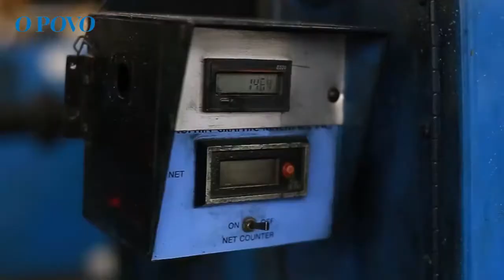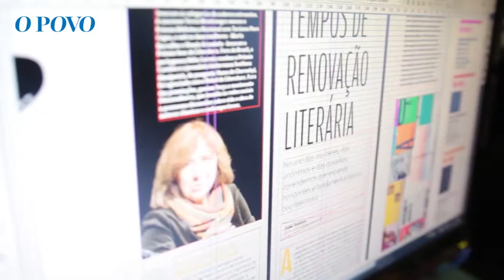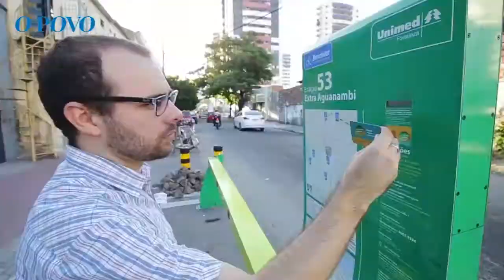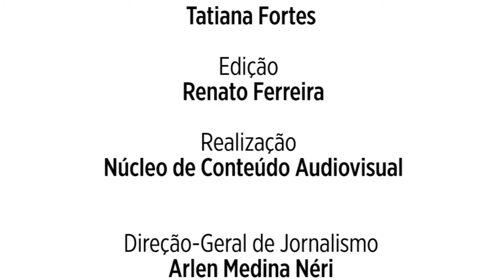O POVO 88 anos - Daqui para o Futuro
Criado em um tempo quando as páginas de jornal eram a única forma de se informar, O POVO se renovou ao longo das décadas e conta boas histórias na TV, na Internet e no Rádio, além da versão impressa que lhe deu origem. Os modos de se fazer notícia se modificaram. E O POVO segue renovando o seu jeito de comunicar.